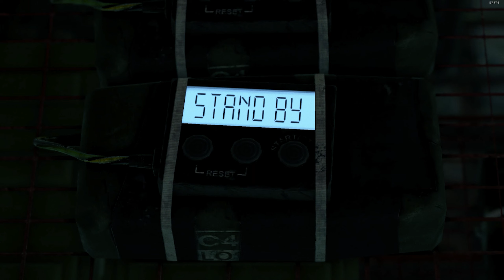Detroit Become Human | Jericho #10